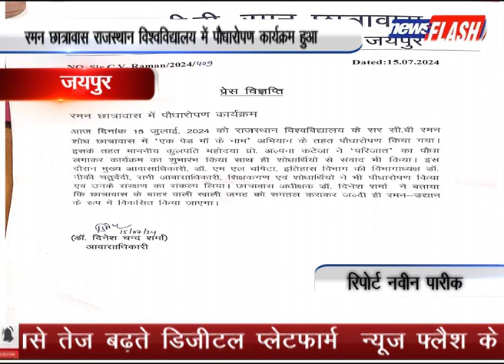जयपुर :रमन छात्रावास राजस्थान विश्वविद्यालय में पौधारोपण कार्यक्रम हुआ